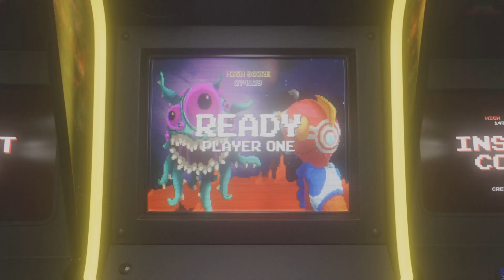Ps5 dirt 5 1st place offline race